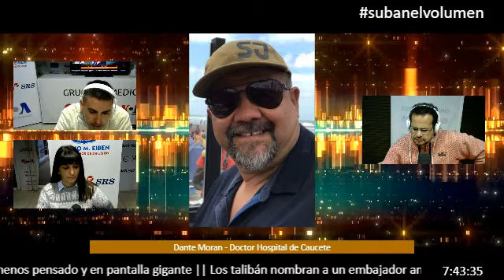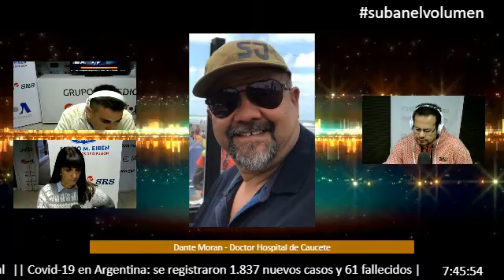Dante Moran - Doctor Hospital de Caucete